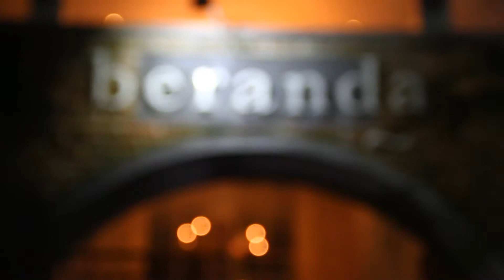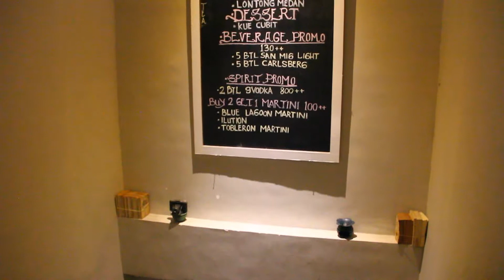Beranda Coffe, Kitchen, Bar & Lounge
360 Community.